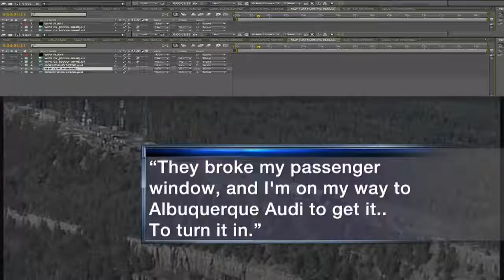911 tapes released in Breaking Bad theft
911 tapes released in Breaking Bad theft